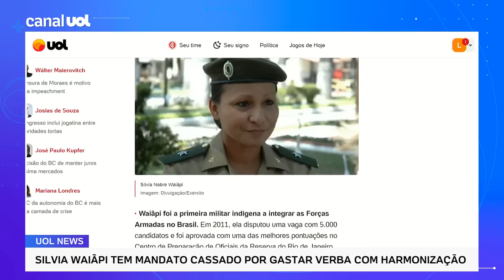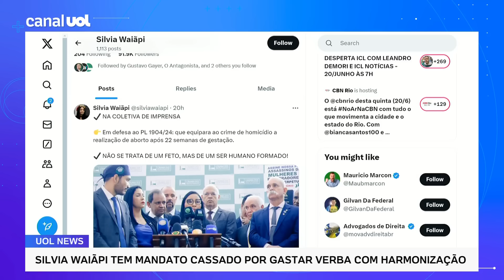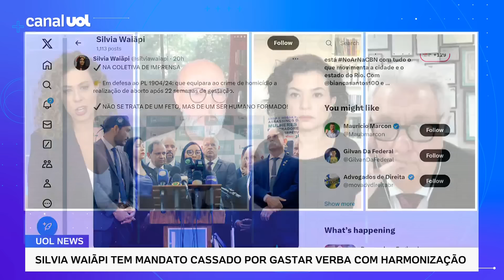Silvia Waiãpi: Deputada cassada após gasto público com harmonização facial é militar e bolsonarista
O TRE-AP (Tribunal Regional Eleitoral do Amapá) cassou o mandato da deputada federal Silvia Waiãpi (PL-AP) pelo uso de verba pública de campanha eleitoral para procedimento de harmonização facial durante as eleições de 2022, quando foi eleita para uma vaga na Câmara dos Deputados.